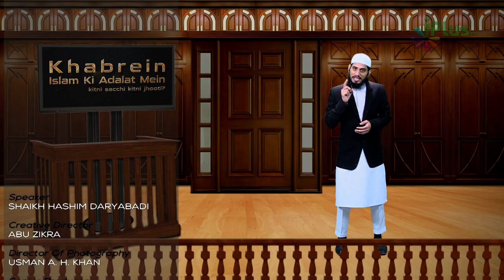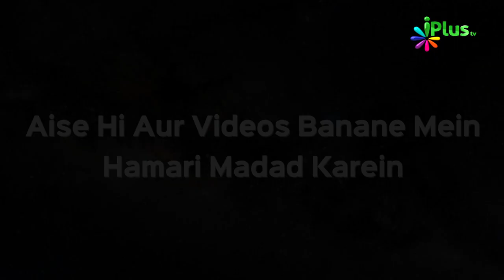Kisi Ko Apni Muhabbat Mein Giraftar Karne Ka Wazifa Janiye Sach | Khabrein Islam Ki Adalat Mein 49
Kisi Ko Apni Muhabbat Mein Giraftar Karne Ka Wazifa Janiye Sach | Khabrein Islam Ki Adalat Mein 49 | Shaikh Hashim Daryabadi | iPlus TV